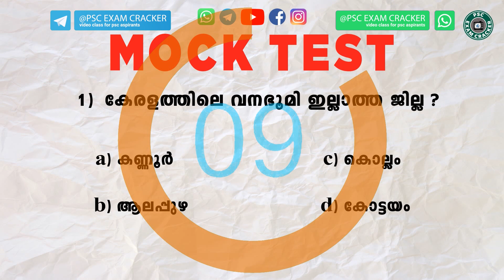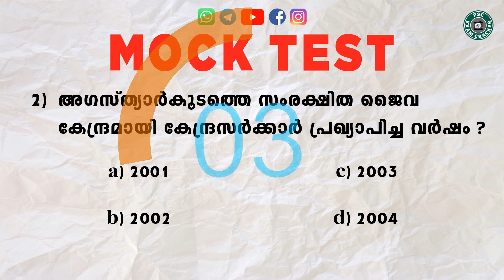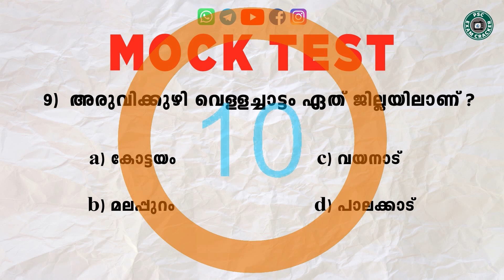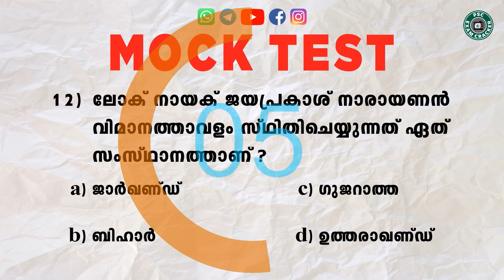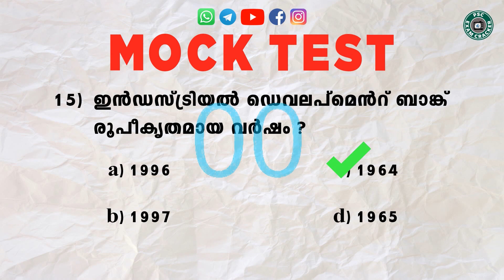MINI MOCK TEST -4|DEGREE LEVEL PRELIMINARY EXAM|Mock Test Series|KERALA PSC|Previous Questions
Mini Mock test is prepared on basis of PSC syllabus and Mock test will help the PSC aspirants to get good marks In an upcoming preliminary exam based on degree level & +2